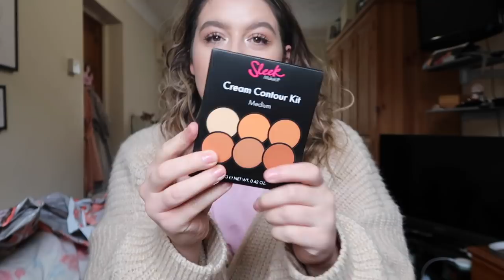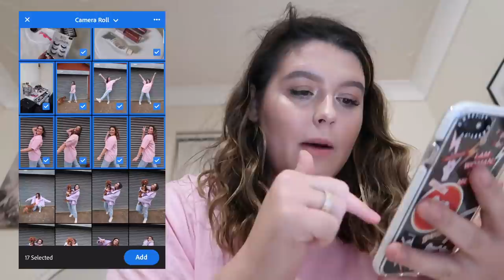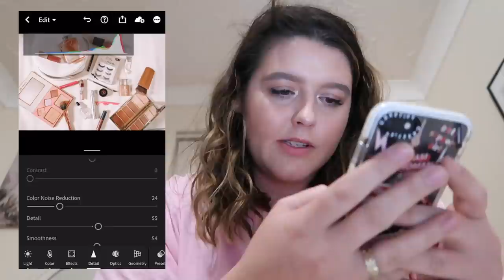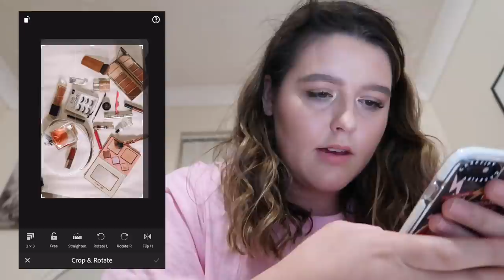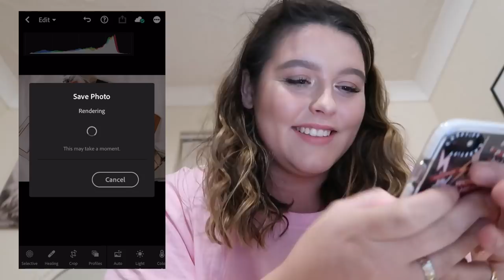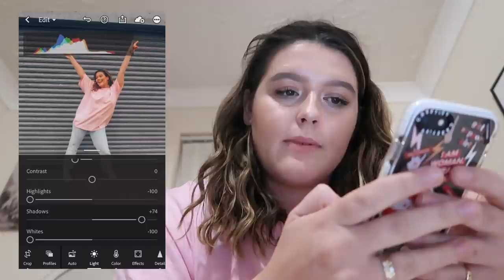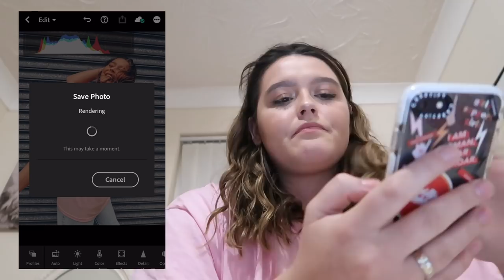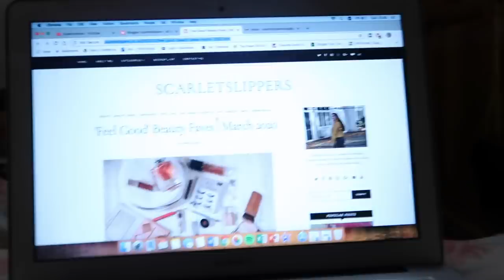PRODUCTIVE VLOG | hauls, hate + how I edit my INSTAGRAM pics!!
Polka dot skater dress
White Sandals
Mauve Fresh T-Shirt Dress
Pink Oversized T-Shirt Dress
Brown Bandeau Bra
Brown Thong
Global Oversized T-Shirt Dress
Double Layered Chain Belt
Faux Leather Puff Biker Jacket
Maybelline Concealer
Girl Code Pink Socks
Sleek Cream Contour Kit
Technic Highlight Adjusting Drops
Space Dye Lounge Shorts